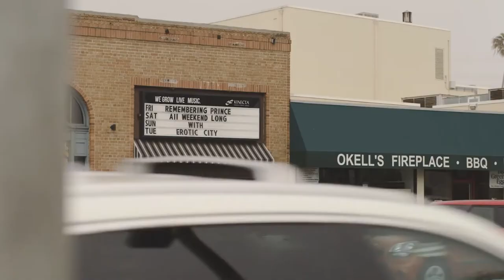Official Trailer - Nothing Compares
Nothing Compares follows Prince tribute singer Julian Stefoni in the days after the Purple One’s death.

Directed by: Melissa Dowler

Description:
When Julian Stefoni was 11, his sister was kidnapped and murdered on the south side of Chicago, and he turned to music as a way to fill the void, and heal his soul. Now, many years later, he spends his nights fronting a Prince tribute act, giving fans the chance to express their collective grief and listen once more to the songs they love. Nothing Compares is about the power of music to connect, redeem and heal, to give purpose and inspire.